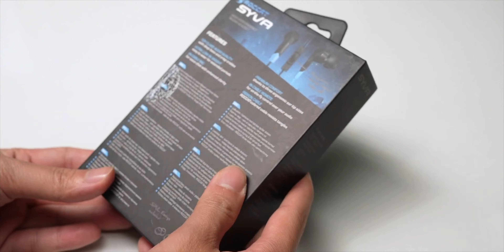Combo Gaming Gear Đón Tết 2024 Chỉ 3 Triệu!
NHẬP MÃ "IGCOMBOTET2024" để được giảm 50K khi mua các sản phẩm Gaming Gear này tại TechSpace Việt Nam nhé

Chào mừng các bạn đã quay trở lại với kênh youtube của Insidegram. Hiện tại Tuy nhiên, chúng ta sẽ chẳng thể làm gì với nó nếu như thiếu đi những thiết bị ngoại vi như chuột phím tai nghe, lót chuột. Trong video ngày hôm nay, mình sẽ giới thiệu một combo gaming gear đầy đủ các món, mức giá chỉ chưa tới 3tr mà lại đảm bảo tiêu chí tới từ những thương hiệu lớn, nổi tiếng cùng chế độ bảo hành cực kì tốt. Còn bây giờ , cùng bắt đầu vào phần chính thôi

0:00 - Mở đầu
0:27 - Chuột
1:45 - Bàn phím
2:44 - Tai nghe
3:43 - Pad chuột
4:56 - Tổng kết